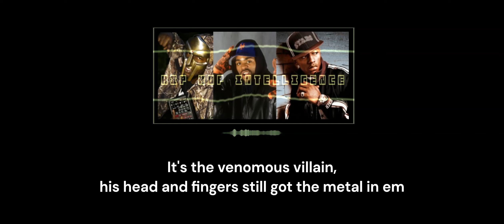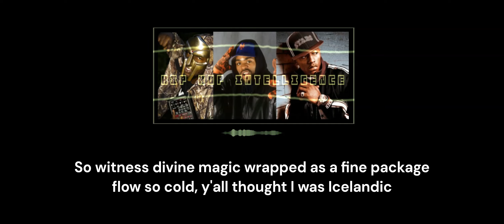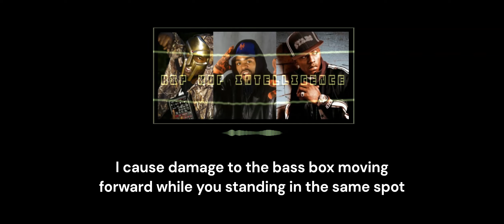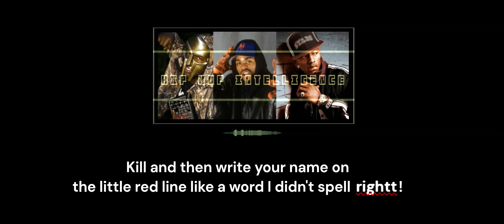MF DOOM - The Pen ft. Method Man & Cassidy [2024] (AI)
MF DOOM Is back on this crazy new rap song for 2024. Listen as the legendary rapper returns alongside 2 rap legends in Method Man and Cassidy, assisted by Artificial Intelligence over this boom bap type beat.

AI MF DOOM drops some fire over this old school hip hop instrumental and is joined by AI Method Man who spits in his iconic wu tang flow, while AI Cassidy drops some clever wordplay and punchlines giving the track an early 2000's feel.

*This song was not written or recorded by Daniel Dumile (MF DOOM), Clifford Smith (Method Man) or Barry Reese (Cassidy) and in no way represents the artist's views*

Lyrics: SG
Arranged, Mixed & Produced by SG.
All voices synthesised via AI.